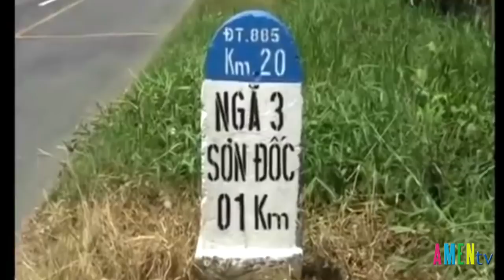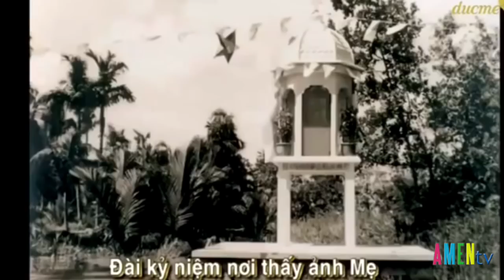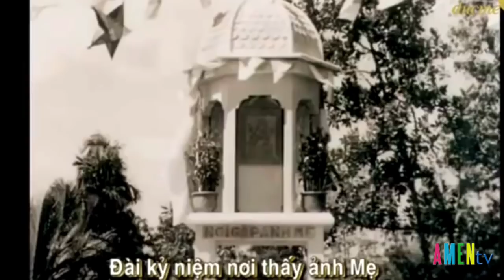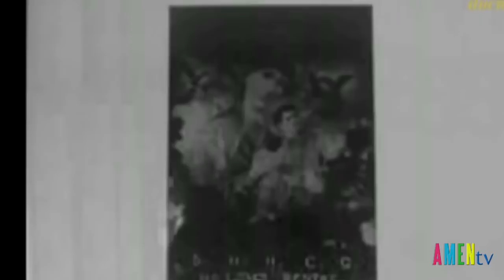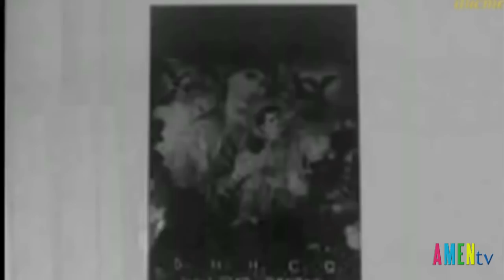Lịch sử ảnh Đức Mẹ Hằng Cứu Giúp Lộ Hình tại La Mã Bến Tre